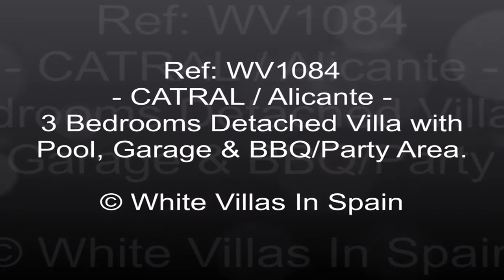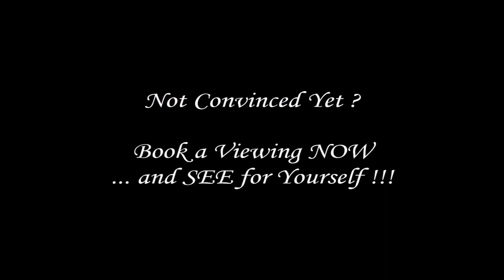Catral - 3 Bedrooms Detached Villa with Pool, Garage & BBQ/Party Area- (©WhiteVillasInSpain)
Fabulous Detached Villa with landscaped gardens, disability ramps, a private 8x5 Pool with a surround wall giving privacy, a garage/workshop, a storage shed and also a large terrace area for outside dining, BBQ or your Parties.

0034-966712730